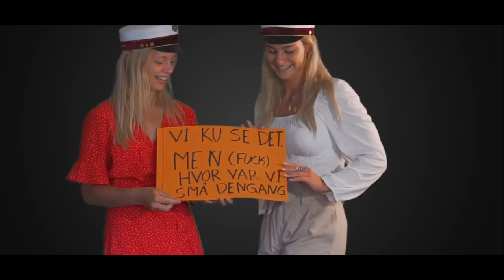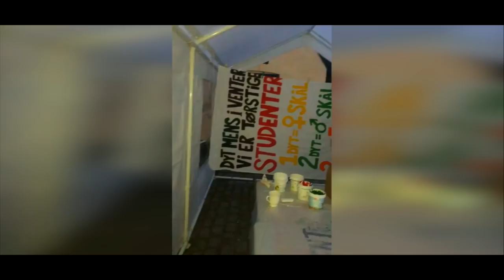Den sidste dag (2019)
En sang om tiden på gymnasiet klippet sammen med årgang 2019 på Tårnby Gymnasium & HF´s egne minder.